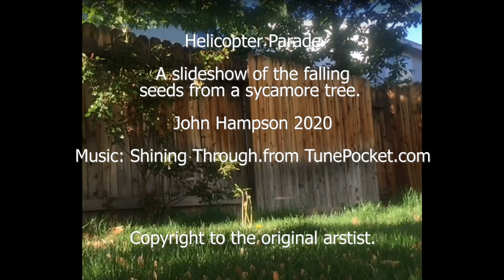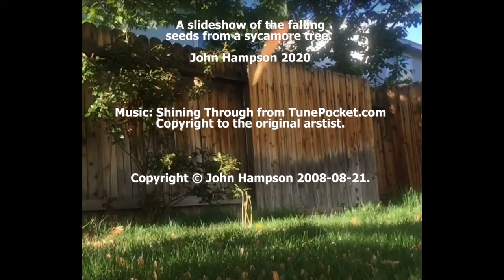Helicopter Parade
A short poem I wrote some time ago. Thought it was fitting for this time of year, in the UK at least.